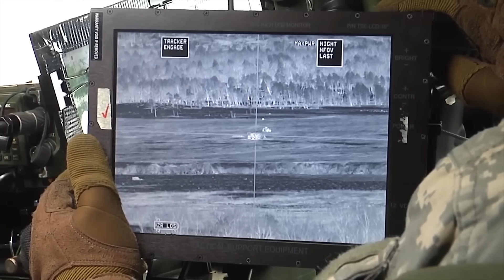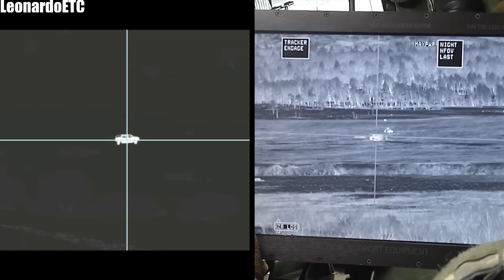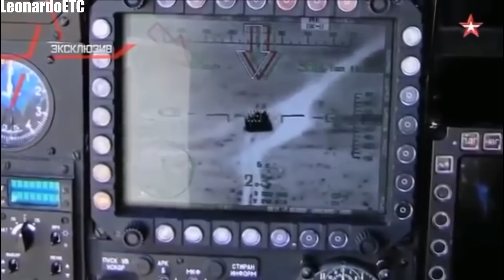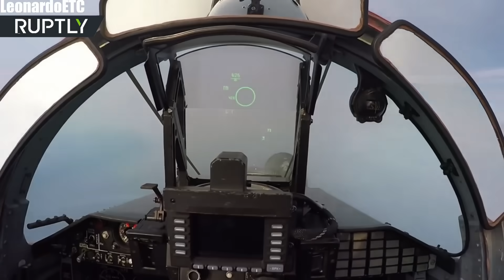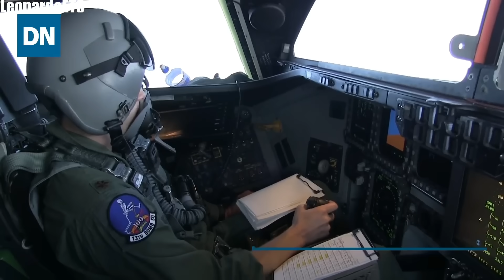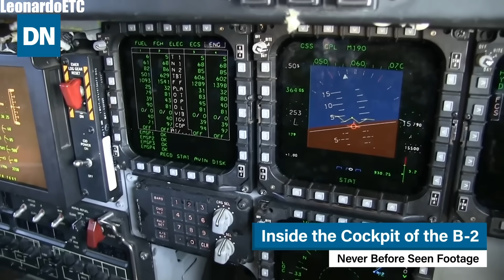REAL LIFE vs ARMA 3 (Real Life Military Clips vs Gameplay)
All Arma 3 footages were made by me.
Game: Arma 3 by Bohemia Interactive Studio
Mods:
RHSUSAF
RHSAFRI
USAF
CUP
ArmaFXP

The nuclear bomb scene is by Lawrence Livermore National Laboratory. Only the sound was produced by me using the sound of the USAF mod from Arma 3 with minor changes.